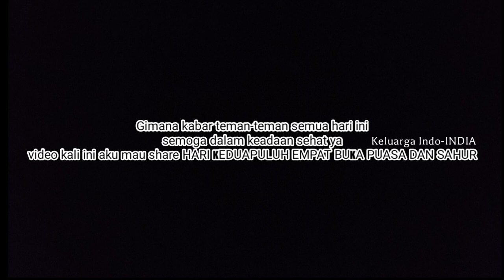MENU BUKA PUASA DI INDIA STIR FRY BROCCOLI CARROT CHICKEN,PISANG GORENG,BAKWAN SAYUR,MELON MILKSHAKE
disini adalah daily vlog aku emak orang indonesia di India kehidupanku di india dengan mama mertua serta suami dan anak2 siapin menu makan buka puasa dan sahur hari keduapuluh empat di india bareng anak-anak nikmatnya berkah.menu sahur simple,super cepat dan mudah.h-7 mendekati lebaran di india idul fitri 2024 bagaimana riaksi anak2 makan pertama kali aktifitas di bulan ramadhan di india masak stir fry broccoli and carrot with chicken,pisang goreng,bakwan sayur,melon milkshake buat anak ku sahur yuk! hari 24 puasa di india bersama 4n4k dan suami alhamdulillah ini pertama makan sahur enak banget! :) Juga, keluarga online ku mari kita buka puasa dan sahur masakin masakan indonesia makanan indonesia ini untuk menu sahur dan buka puasa ramadhan ke 24 bersama keluarga di india. penasaran? stay tuned :)